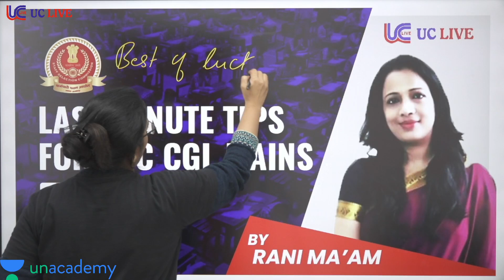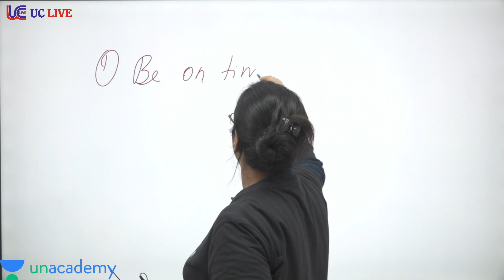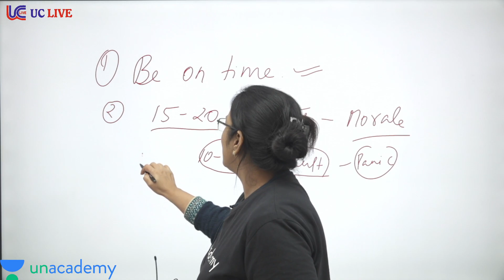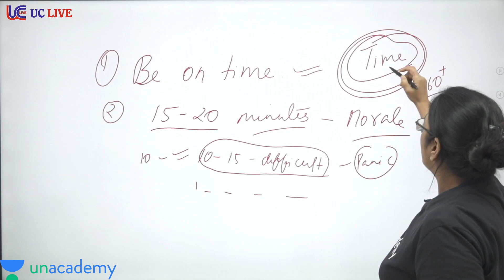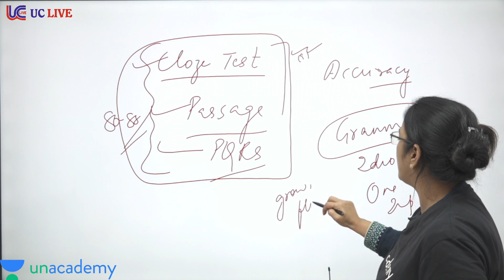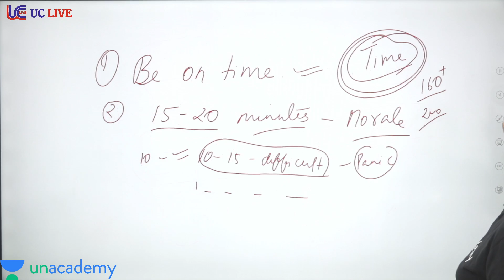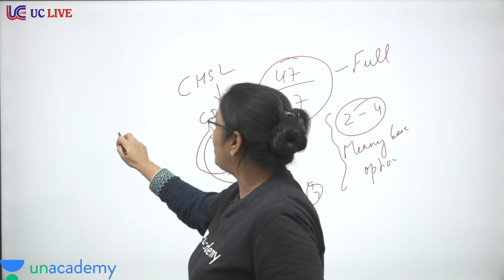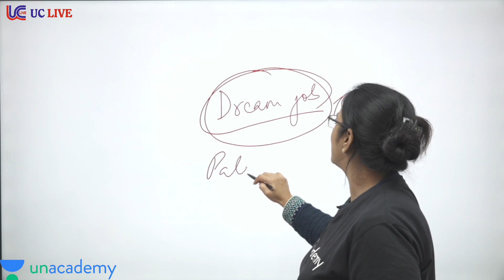Last Minute Tips For SSC CGL Mains By Rani Ma'am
👉 Classic Batch on Unacademy For English(Pre+Mains)

👉Exam Covered: All Competitive Examinations(SSC, Banking) including CET 2021

👉Course Features:
1. Complete English Grammar
2. Vocab Practice
3. Questions Practice
4. Previous Year Questions Discussion
5. Live Doubt Clear During Session
6. Unlimted Video Access

👉Start Date: 2nd November

👉Class Schedule :
Nov/Dec/Jan: English Grammar
Feb: Practice on mixed errors
March: Vocab Discussion

Covering All Competitive Examinations like SSC, Banking.

👉English Special Live Batch By Rani Ma'am in UC LIVE App

Course Details:
100+ Hours Live Online Coaching
Exam Covered: SSC CGL Pre+ Mains,  CPO, CHSL and Other Govt Exams

►Our Address-  Delhi-110009.